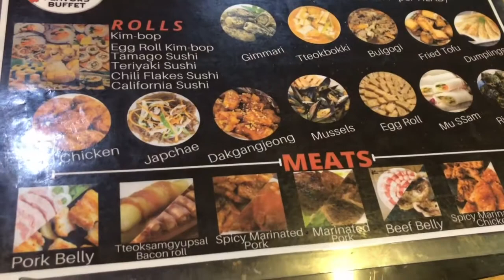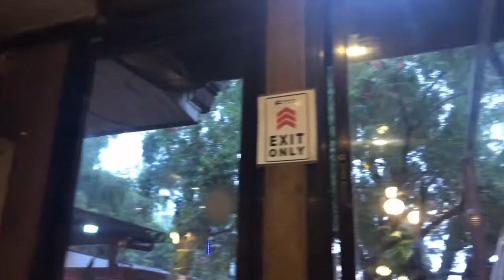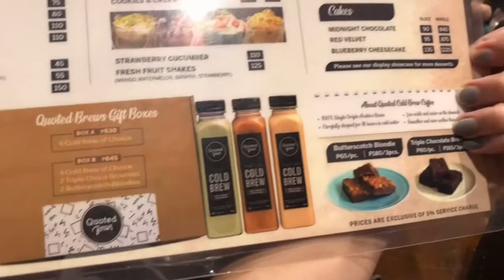Samgyupsal @ k flavors buffet + Coffee @ Quoted Cafe ☕️🥓 | Cirimar Jabines